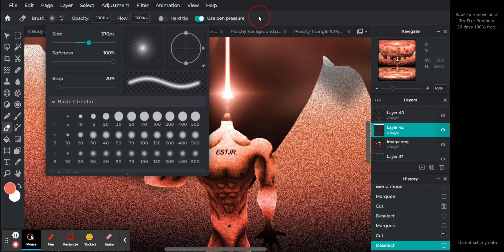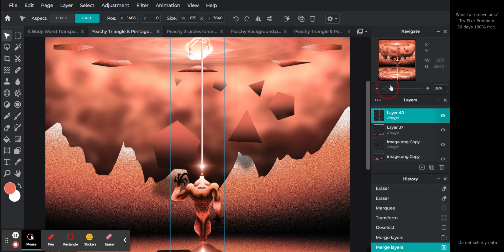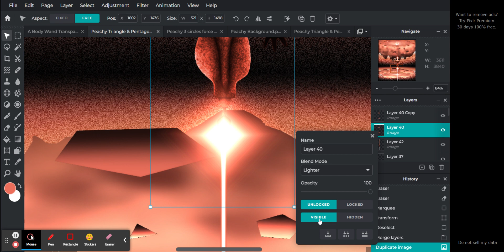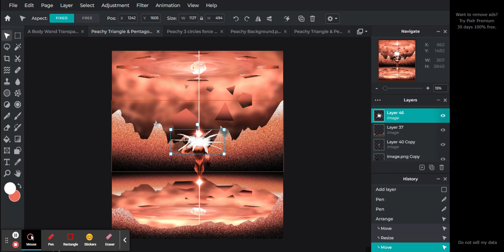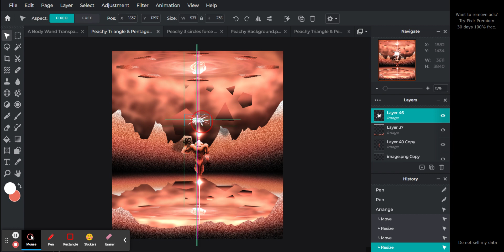PEACH ART 13 Photo Editor : Pixlr E - free image editing tool